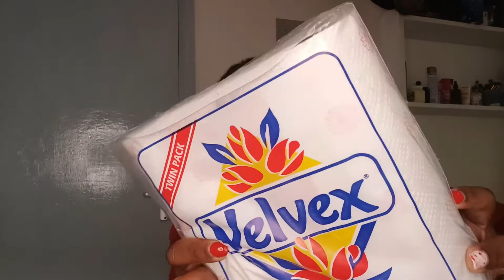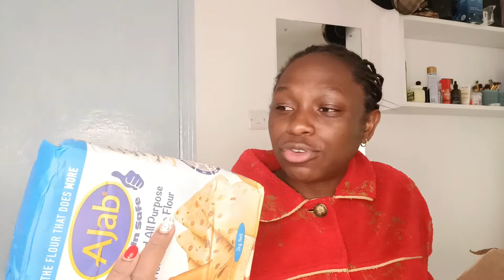ITS MY BIRTHDAY MONTH: MY FIRST BIRTHDAY GIFT 🎁// SMALL SHOPPING HAUL AND MORE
Guys , I am so happy that I will be celebrating my birthday in a few days
I have already started receiving gifts and I am so happy and very excited.
I thank God that I get to celebrate another year of love,joy and happiness.

Follow on Instagram: @ towdahonline @faithapanja
Incase you want to send MPESA for the birthday girl 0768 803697